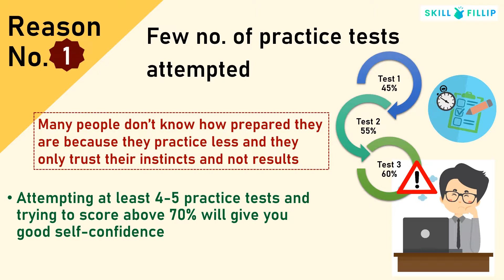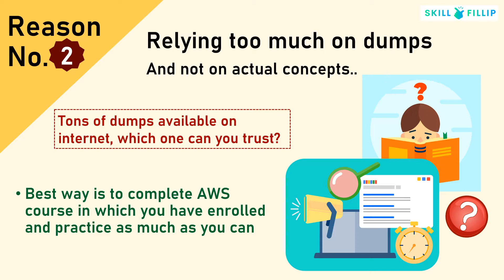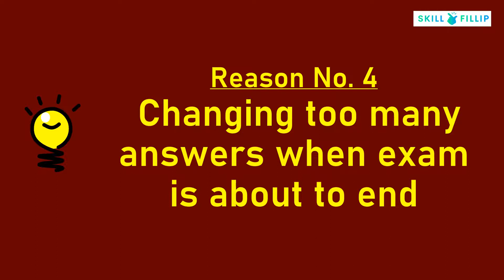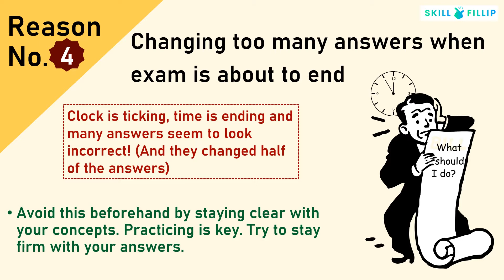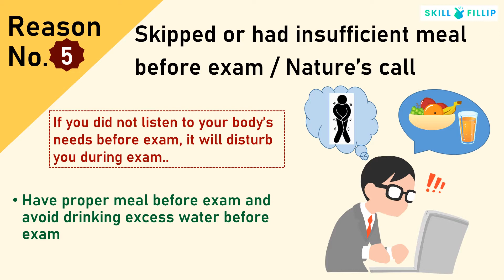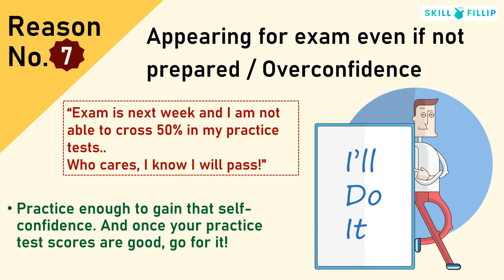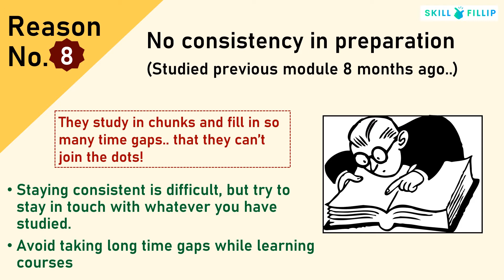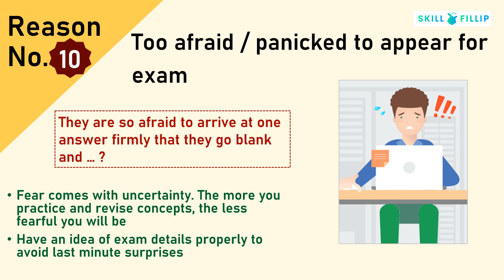10 Reasons why people FAIL in AWS Exam | How to not FAIL in AWS Exam | AWS Certification Preparation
Minimize your risk of failing in AWS Exam by avoiding the common mistakes people do causing them to fail in AWS Exam!
This video will make you understand
- 10 Common mistakes which people UNKNOWINGLY do which cause them to do poor exam preparation and fail in actual exam
- What to avoid failing in exam by following the steps given in video and ultimately pass AWS exam
Also check - RECOMMENDED Practice Tests and Courses for AWS Exam
[Find these recommendations inside "How to prepare for AWS Exam" related videos below]

2.How to prepare for AWS Solutions Architect Associate Exam in 7 Weeks! Study planning & other tips

How to get EXTRA 30 MINUTES in AWS EXAM ? | ESL + 30 Minutes | AWS Exam Accommodation | SkillFillip

Which AWS Certification is right for me? | Exam Difficulty levels, Learning paths & Myths explained [ AWS CERTIFICATION PATH / LEARNING PATH ] -

Happy Watching Curious Minds!

The views and opinions expressed in this video are those of authors and may not be directly/entirely applicable to any individual. The viewer should understand that the views expressed in this video may vary from person to person and may not be considered as final source of information.
Authors do not intend to offend or hurt sentiments of any individual from any background.
All information in the video is provided in good faith, however we make no representation or warranty of any kind, express or implied, regarding the accuracy, adequacy, validity, reliability, availability or completeness of information in this video.
It is strongly recommended that viewers perform their own independent research or study around the content discussed in this video beforehand and video creators shall not be held liable/responsible for any losses and damages in connection with the use of information, websites, products mentioned in the video.